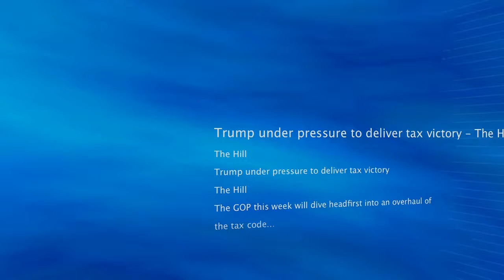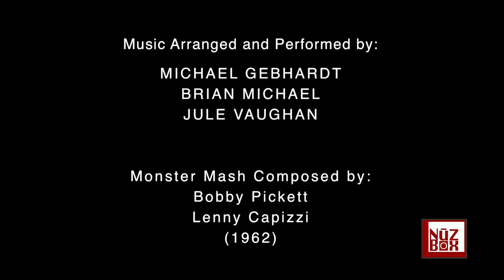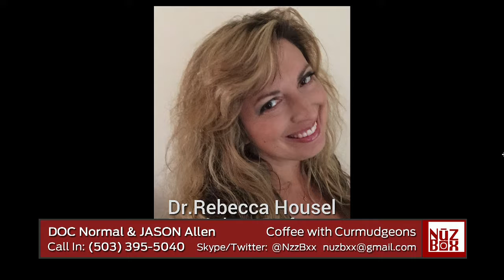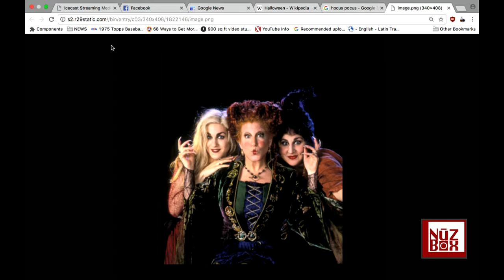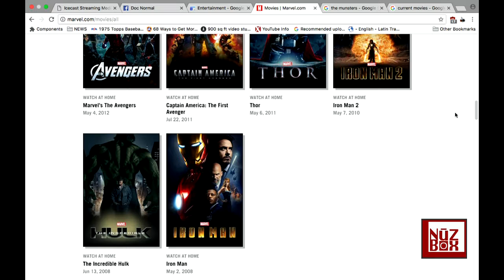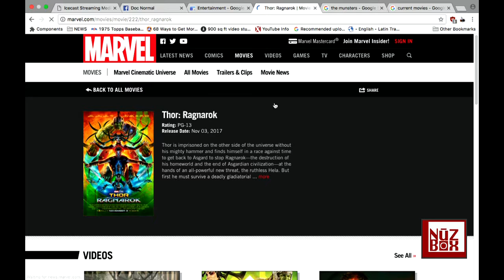NuzBox - Coffee with Curmudgeons - Monday October 30 2017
Special Guest: Dr. Rebecca Housel, the Pop Culture Professor talks about Halloween, Movies and what ever else is on her mind!

The views, opinions and conclusions expressed in this show are those of the creator, organization or guests and not necessarily those of NuzBox, it’s staff or its officers and trustees. The show has not been reviewed or approved by NuzBox and the creator, organization or guests is solely responsible for its content.